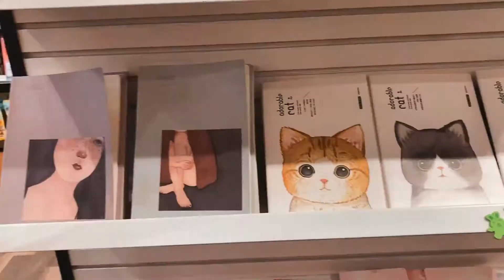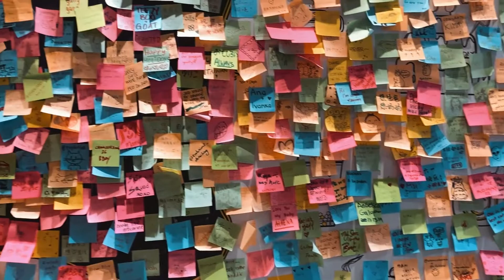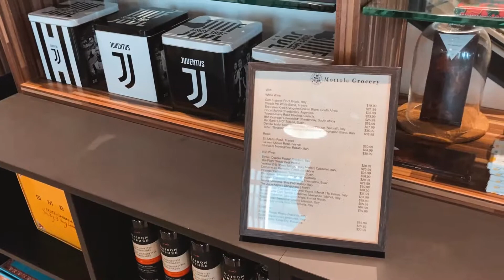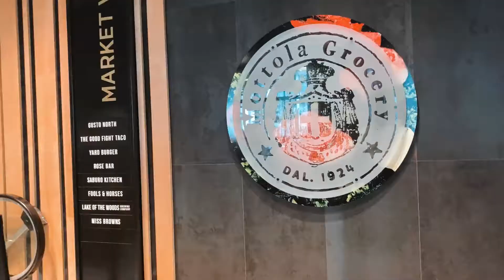vlog 1: day out | exploring osborne village, corydon biz, downtown winnipeg | lilixpalette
out and about on easter sunday. not-so-spoiler: everything was closed. but we met a new friend, toto  ∗̥✩⁺˚